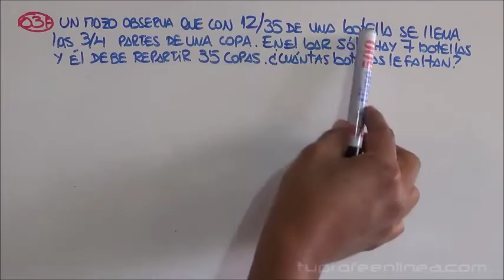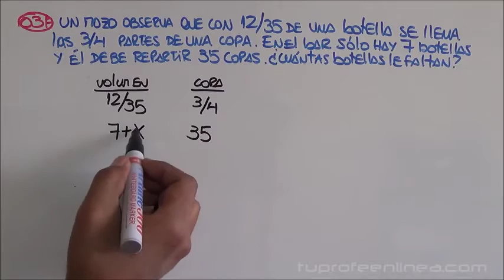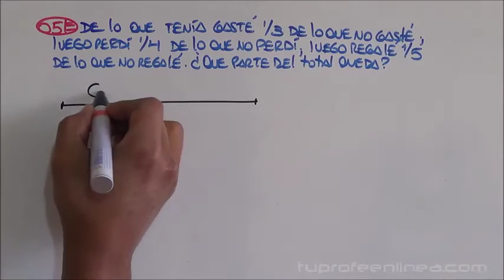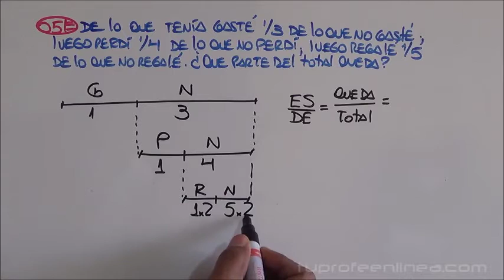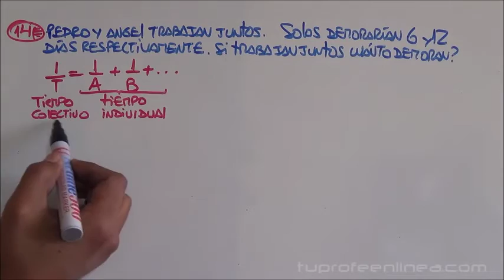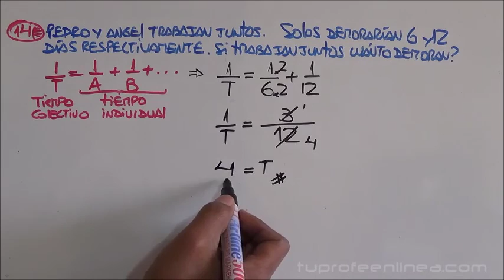FRACCIONES Y PORCENTAJES (Centro Pre Universitario)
¡PRE UNIVERSITARIO!
Resolución de la Práctica 07 (Fracciones y Porcentajes) de razonamiento matemático del centro Pre-universitario de la Universidad Nacional Jorge Basadre G.